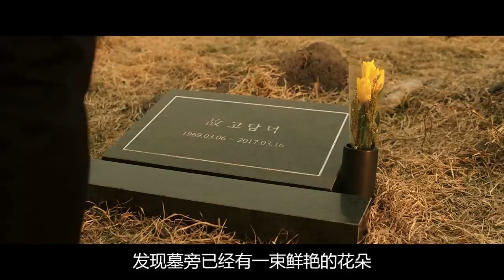中年老实男人放纵自我，在外不断沾花惹草，整整20年没被妻子发现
《风风风》是李炳宪执导的爱情片，李圣旻、申河均、宋智孝、李艾儿等主演，于2018年4月5日上映。该片改编自捷克电影《有希望的男人》，以济州岛为背景，讲述了4个梦想摆脱日常生活的男女重新找寻真正爱情的故事。